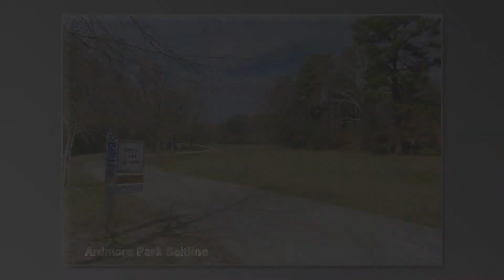Ardmore Park - Duplex - 1896 Wycliff Rd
Duplex with two flats, each 1564 square feet, pristine renovation with Carrera marble kitchen and baths, new roof, new plumbing & electrical, new HVAC, larger master suites, screened in porches, 2-car garage, tons of basement storage, fenced yard, walk to Ardmore Park & Beltline, brick construction w barrel tile roof, working fireplaces. Consistently rented with no vacancy word-of-mouth, Current tenant friends & family at below market. 4.8% proforma cap rate. Easily managed 2-unit property with professional tenants. See documents attached. Serious, qualified buyers only.